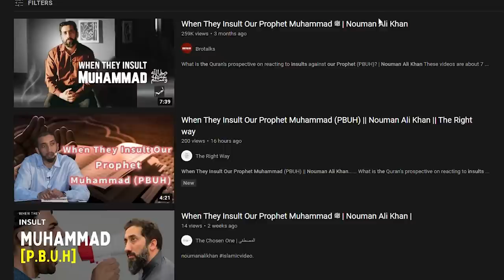Christian reacts to Nouman Ali Khan